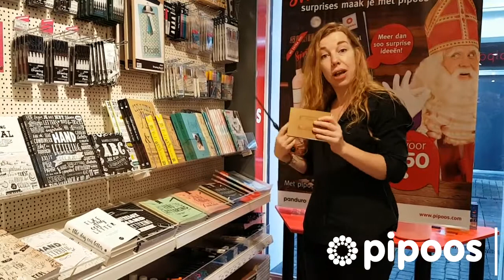PIPOOS | Sinterklaas!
Voor al je surprise materialen moet je bij pipoos zijn.